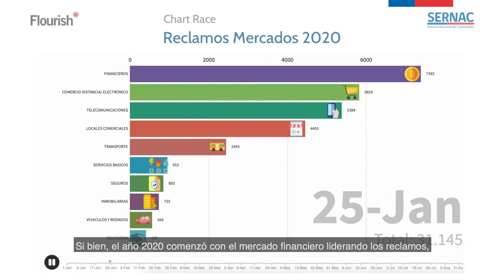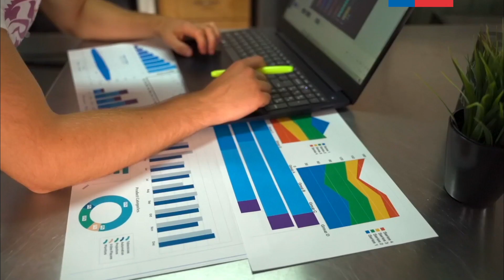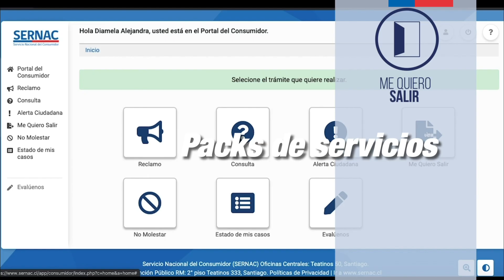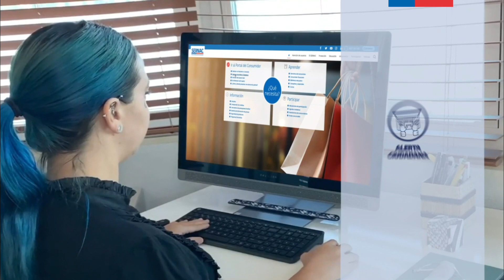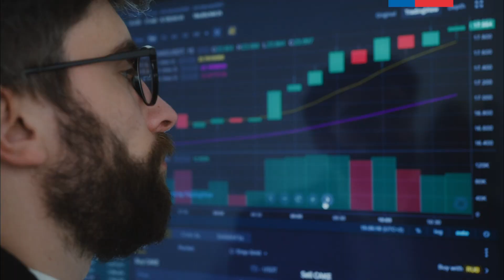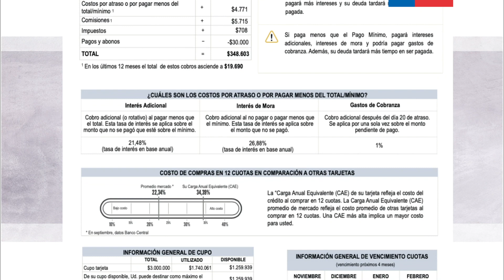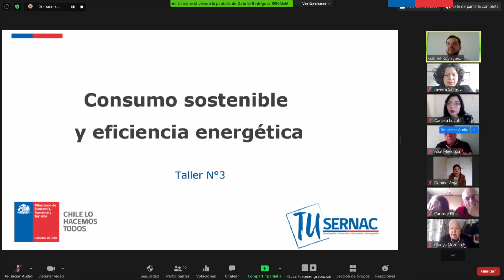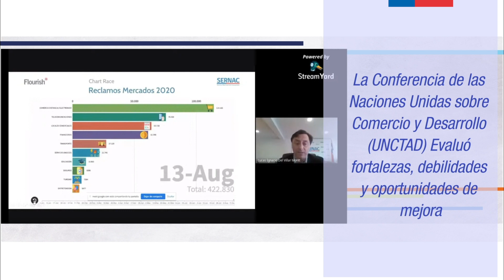SERNAC - Cuenta Pública Participativa 2020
Como ya es tradicional, se llevó a cabo la Cuenta Pública Participativa, donde te damos a conocer los principales avances del Servicio durante el año 2020 y los próximos desafíos.